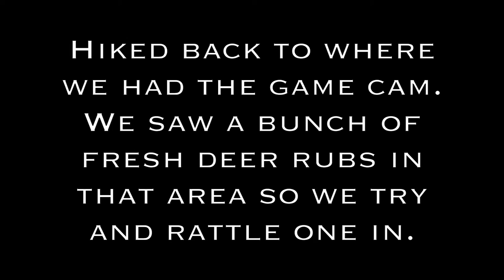Hunting Vlog 4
Brass and Beer presents hunting vlog 4! We saw lots of wildlife in this one. The last vlog of the season as we round up the 2017 hunting year! Thanks for keeping up with me! Enjoy!